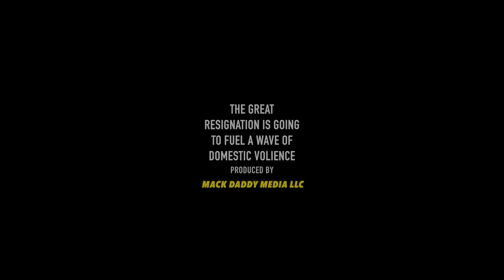The Great Resignation is going to FUEL a Wave of Domestic Violence